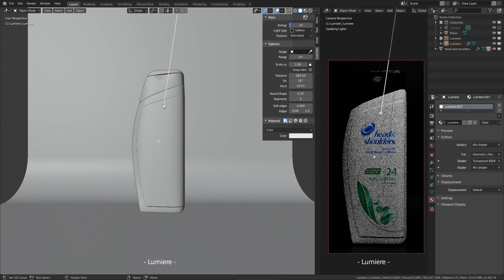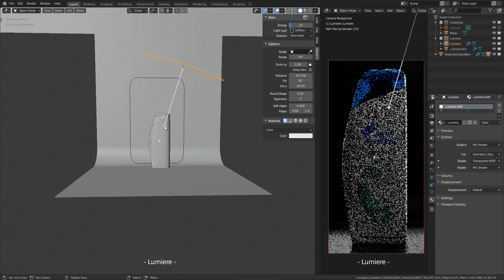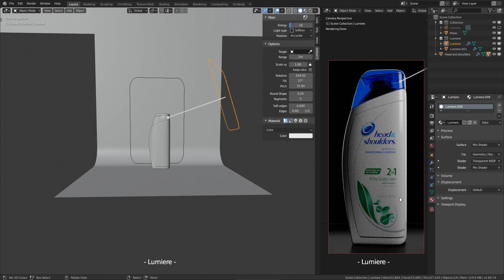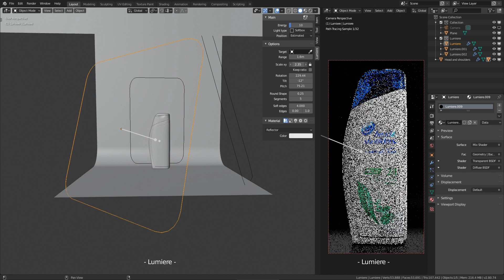Lumiere for 2.81 (subtitles)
Lumiere : Interactive lighting setup for Blender 2.81 that will position your light based on its reflection from where you click on your model.

I am not a professionel, this video is just for an overview of Lumiere.